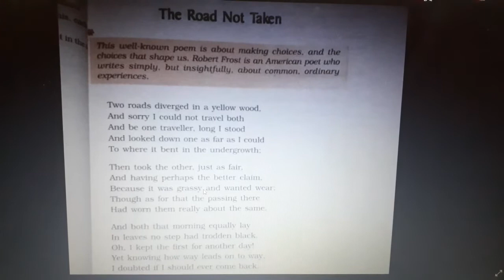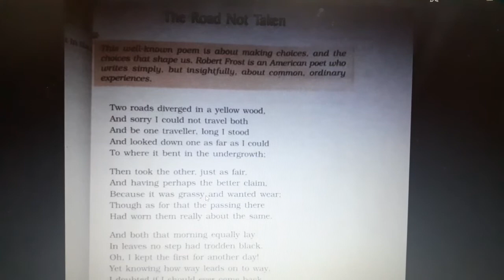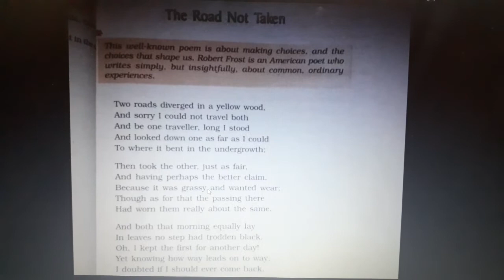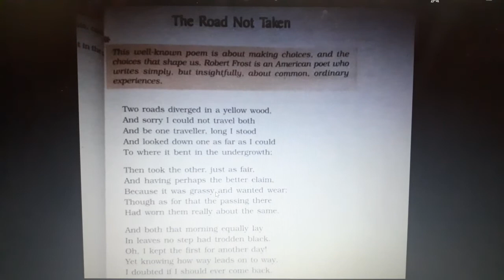DAV | Class 9 | NCERT | English Literature | Poem 1| The Road Not Taken| (Robert Frost)